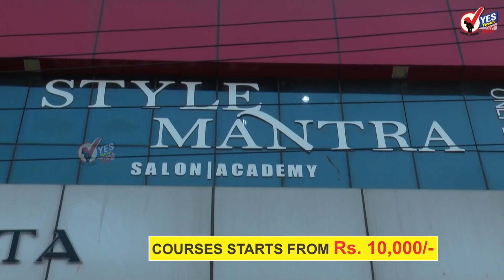शरद पवार कराडमध्ये; राष्ट्रवादीच्या कार्यकर्त्यांची झुंबड गर्दी....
शरद पवार कराडमध्ये; राष्ट्रवादीच्या कार्यकर्त्यांची झूबंड गर्दी.